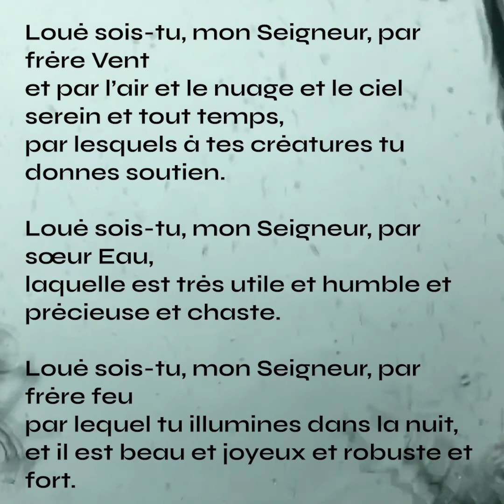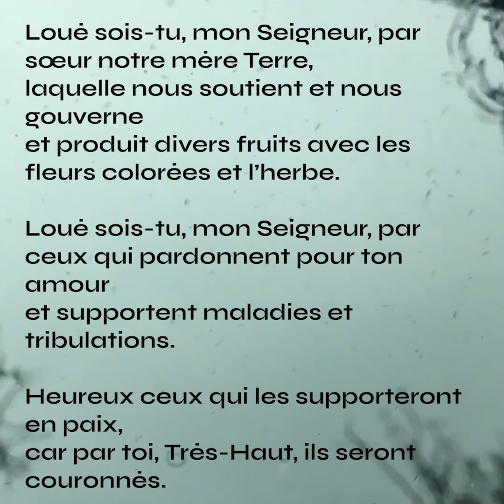LA BEAUTÉ SAUVERA-T-ELLE LE MONDE ? - Swann CIMBÉ-BRIANCEAU_ [podcast]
NOUVELLE VIDÉO le dimanche à 10h

"Or la foi est une ferme assurance des choses qu'on espère, une démonstration de celles qu'on ne voit pas." Hébreux 11./1

Pas d’Utilisation Commerciale – Nous contacter pour partager des extraits.